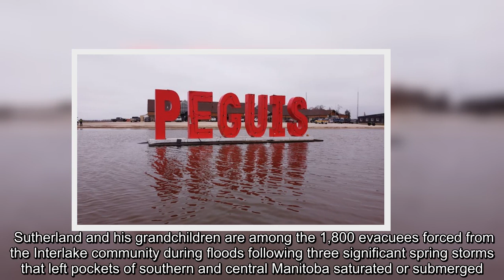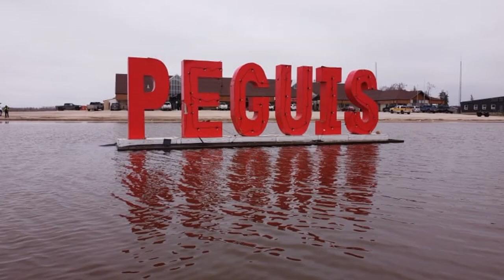With floodwaters rising on Peguis First Nation, Harold Sutherland had to make some quick decisions b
With floodwaters rising on Peguis First Nation, Harold Sutherland had to make some quick decisions before leaving his home. He made it out with little other than the clothes on his back and an urn containing the ashes of his recently deceased wife of 57 years, Evelyn Ruth Sutherland.